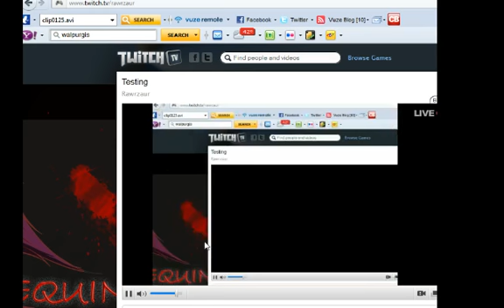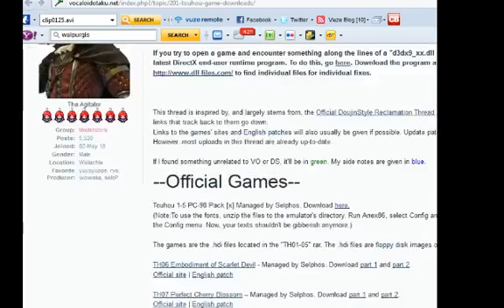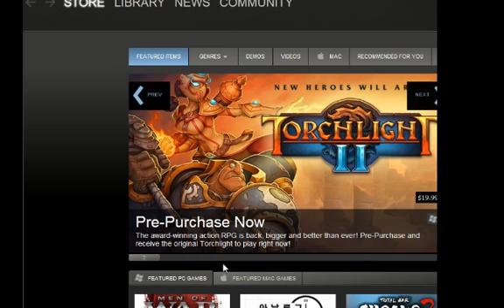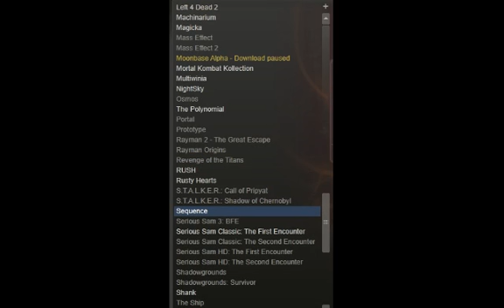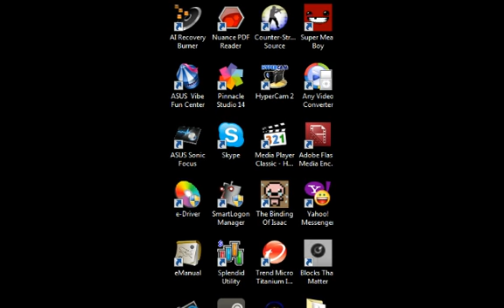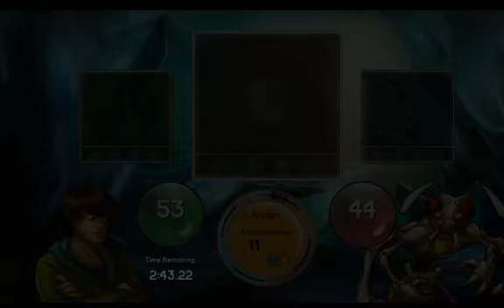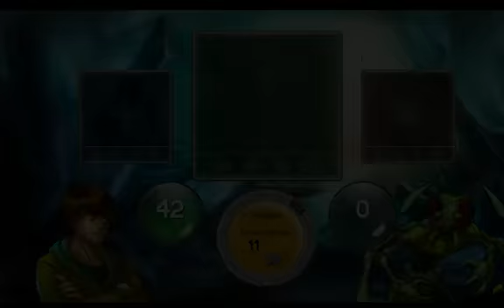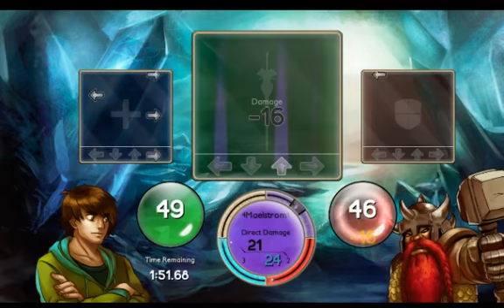Sequence Part 1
Best Voice Acting, DDR RPG, and Luck-Based Item Synthesis -- This happened